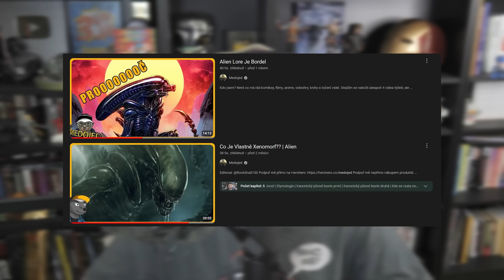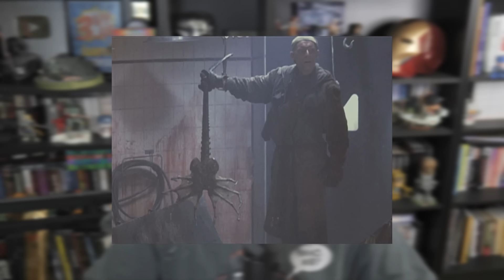Nejdivnější Schopnosti Vetřelců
Nebo využijte 5% slevu na deskové hry ze stránky při zadání kódu medojed5

Pokud se chcete na něco zeptat ideální je zastavit se na streamu, který probíhá na tomhle kanálu každou neděli od 9:00 – 12:00

Pokud mě chcete vidět hrát DnD máte každé pondělí od 18:00 možnost se podívat na twitchy nebo youtubu

Zajímají vás fiktivní světy? A víte, že o nich mám podcast?

Kdo jsem?

F.A.Q.
Filmstalkera se snažím vydávat 1 měsíčně.